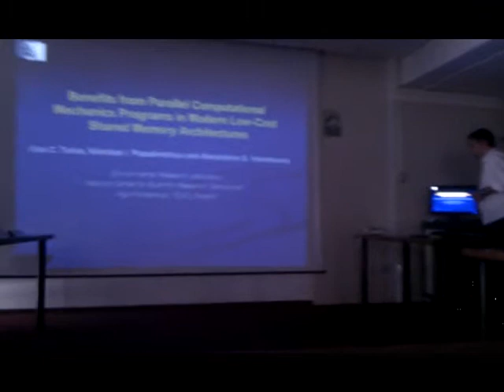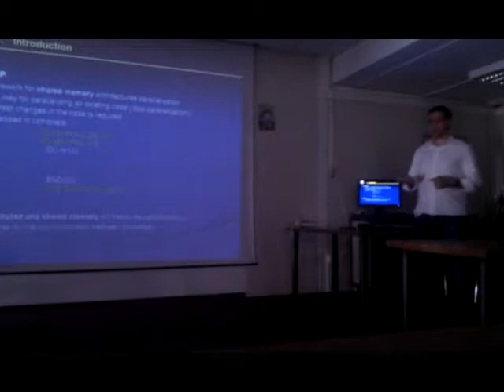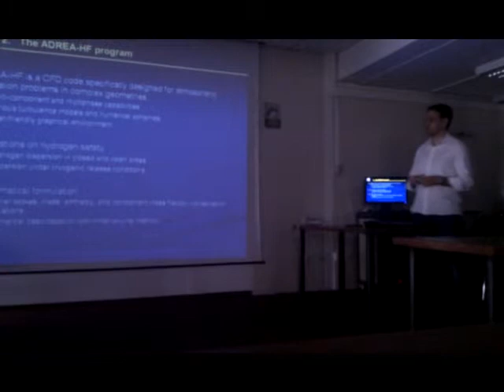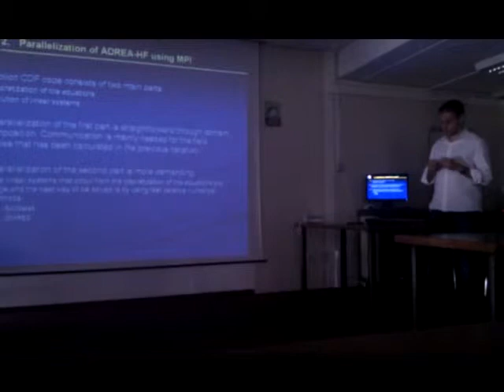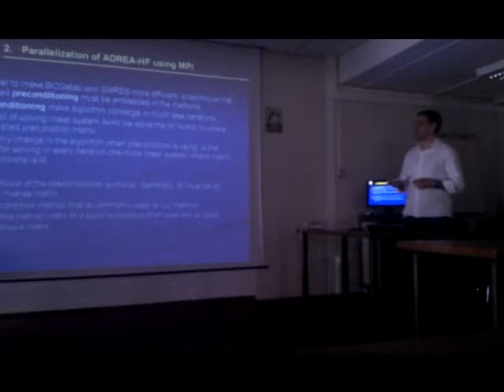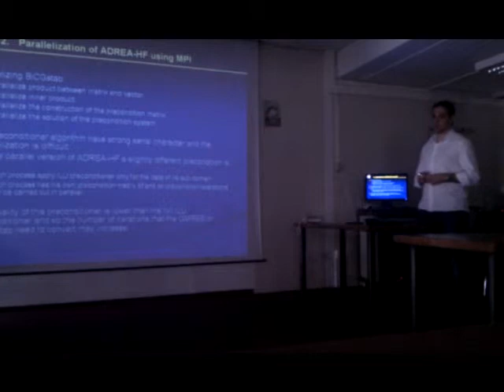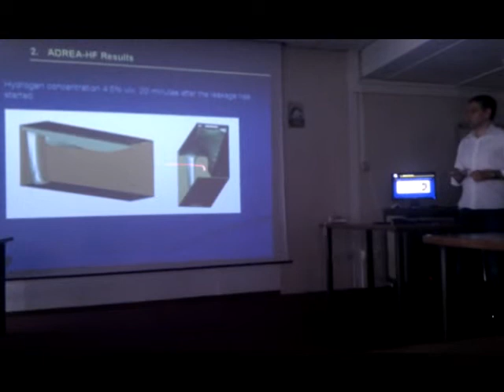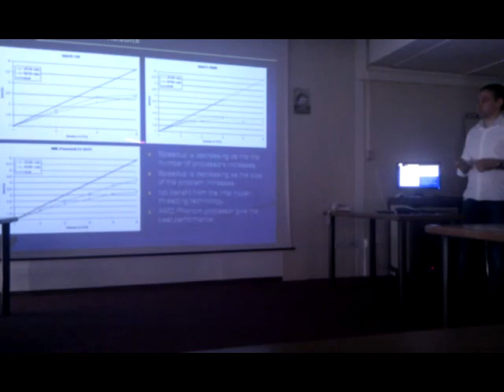Tolias Ilias - 7th GRACM, Part_1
Tolias Ilias - 7th GRACM - International Congress on Computational Mechanics, 30 June-2 July 2011, Athens, Greece